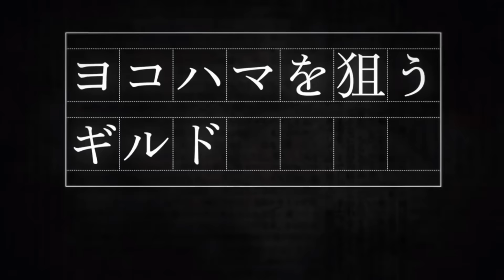Bungo Stray Dogs Season 2 PV3 Trailer Reaction!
A viewer of mine asked me to react to this and being a man of the people I give the people what they want.